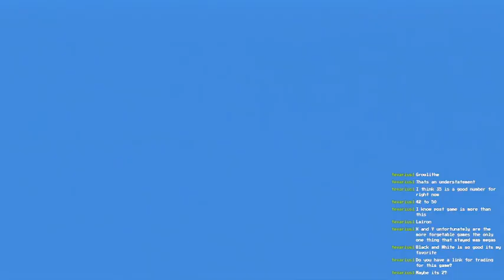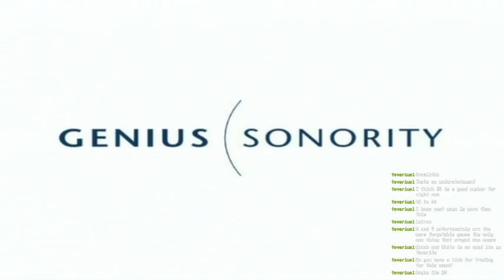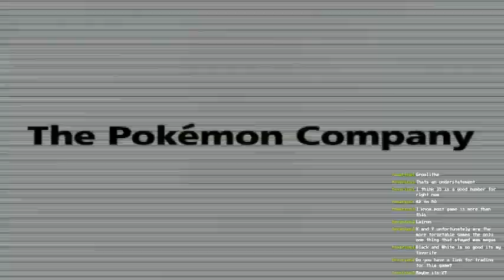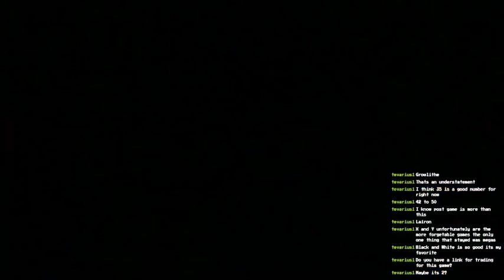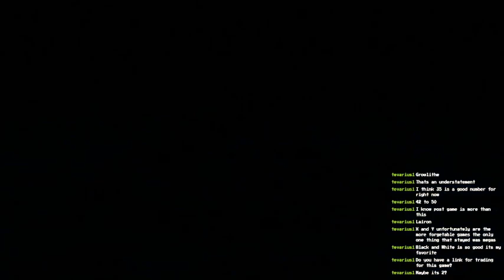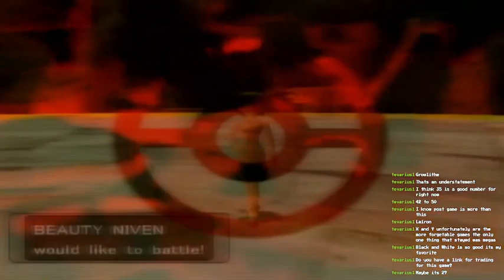Pokemon XD: Gale of Darkness 2023 [Pt. 6]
Man, it is nice to have my Zangoose at long, long last! After all of the plot points from last time, now we've got more of a mix. We clear up a bunch of side stuff (including getting Miror B.'s Shadow Nosepass, trading the rare Pokespot Pokemon, trading the once Shadow Togepi for an Elekid with a rare moveset, and taking on 20 more floors of Mt. Battle), but also we clear out the penultimate area (Cipher Key Lair) of all its Shadow Pokemon. Now there's only one area left: the massive and (a bit too) extensive Citadark Isle.